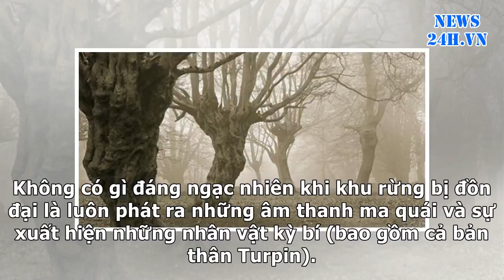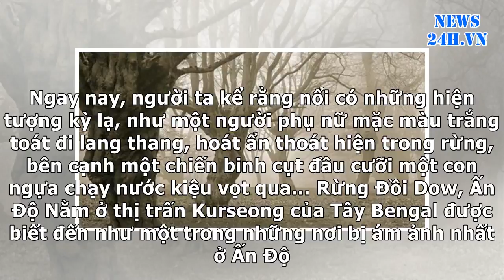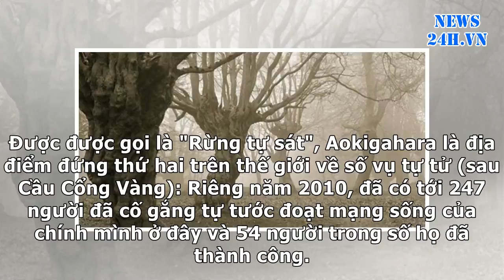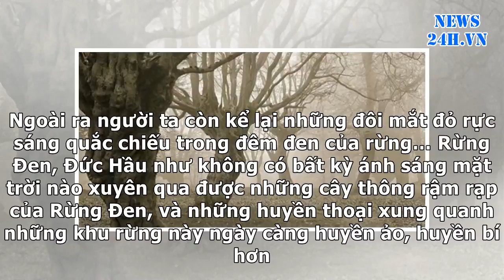News24h-Rùng mình ớn lạnh tại những khu rừng ma ám kinh dị nhất thế giới